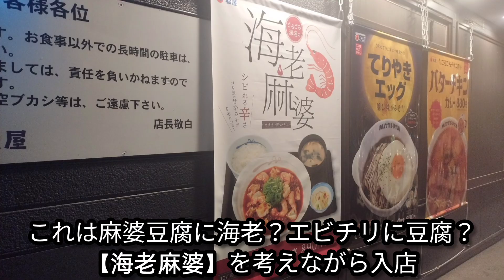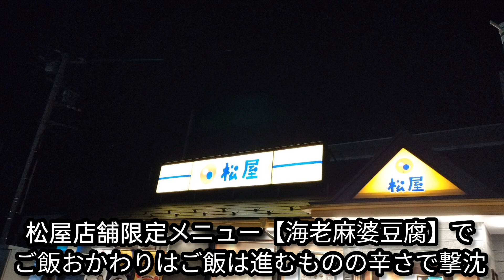【#１０５９】『松屋店舗限定メニューシリーズ』〔海老麻婆豆腐でご飯おかわり。海老麻婆の辛さに屈する〕編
色々あり後がもう無く
何も無いところから一念発起

『松屋店舗限定メニューご飯おかわりシリーズ〔海老麻婆豆腐でご飯おかわり。海老麻婆の辛さに屈する〕編』

今回は
東武東上線坂戸駅南口から徒歩１０分くらいにある松屋坂戸店からお送りします。

松屋坂戸店はご飯おかわり無料です。

今回は
『松屋店舗限定メニュー』をいただきました。

店舗限定メニューは
【海老麻婆豆腐定食】
海老チリと麻婆豆腐の中間かなと舐めてかかったら痛い目にあいましたw
えらい辛い麻婆豆腐に海老が入っているといった感じで。

ご飯はかなり進む
美味い
ご飯おかわりも進む
美味い
でも辛さに屈する

ご飯おかわりできない店舗でしたらテイクアウトしてご飯炊き案件です。

更新頻度の遅れはおじさん貧乏なんですw